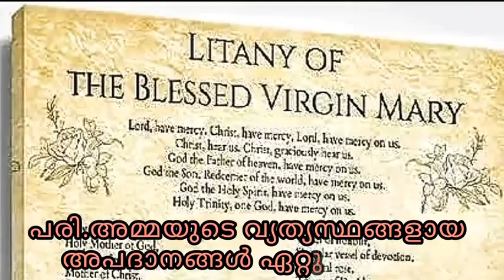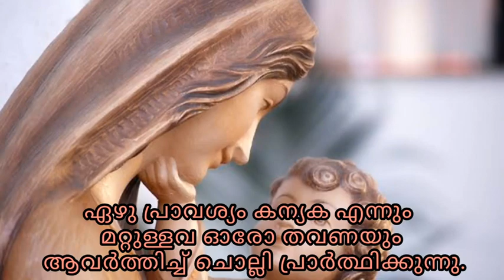ജപമാല 7, Rosarium Vitale Fr Lawrance Thaikkattil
Rosary